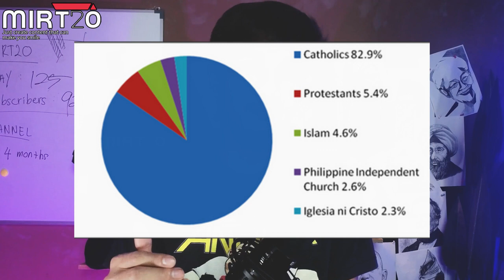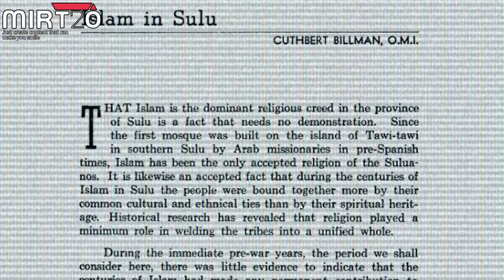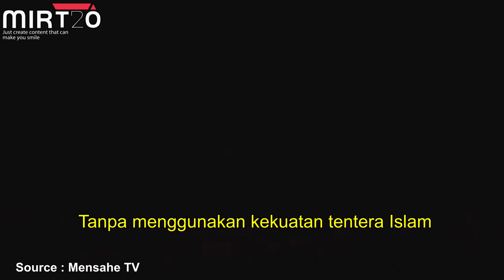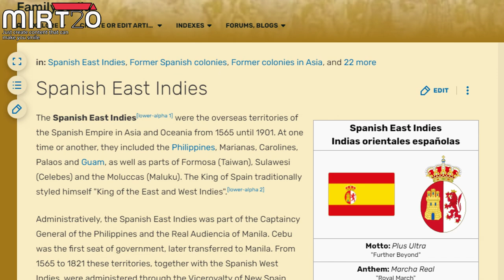Murtadnya MANILA - Islam Filipina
Ramai rakyat Manila ataupun Amanillah murtad semasa penjajah sepanyol datang ke negara Filipina tersebut